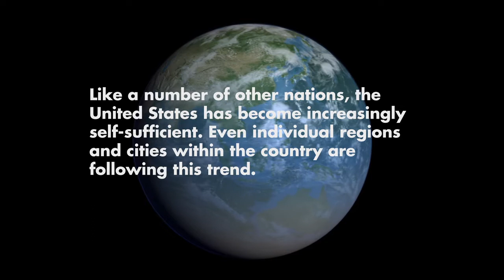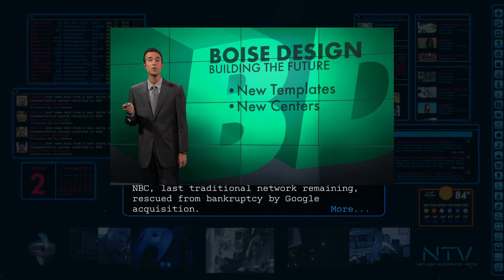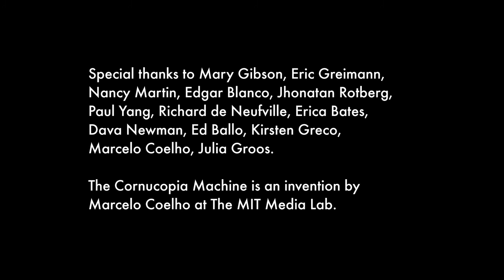Future Newscast: Millions of Markets Scenario 11/2/2037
This video is one of four fictional newscasts to be aired on 2 November 2037. They are all part of the Future Freight Flows project run at MIT's Center for Transportation and Logistics (CTL) for the National Academies. Four separate future scenarios were developed over the course of a year through a series of focused expert panel sessions, practitioner acid testing, and industry wide surveys. The key driving forces and critical uncertainties were identified and formed the basis of the underlying scenarios.